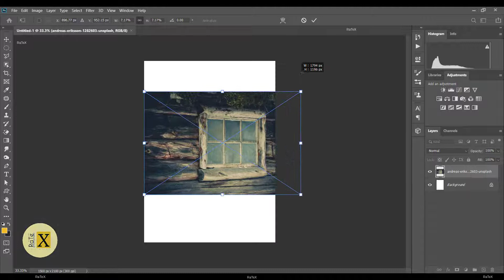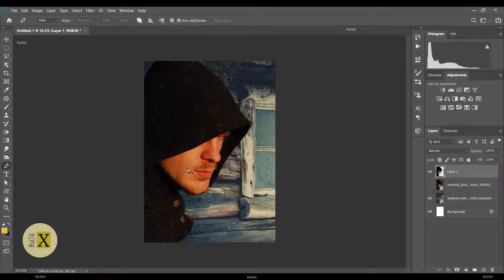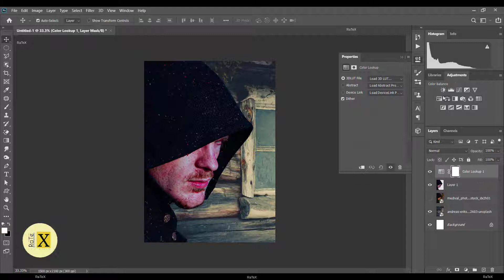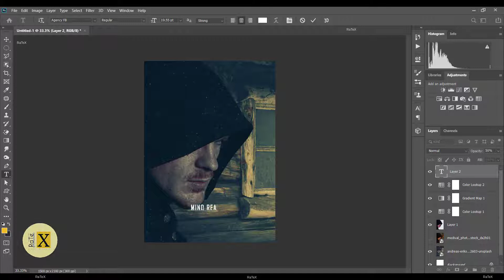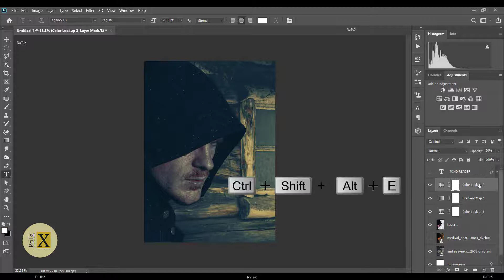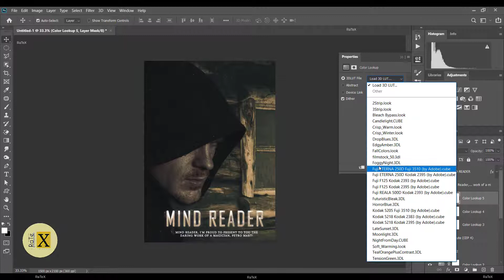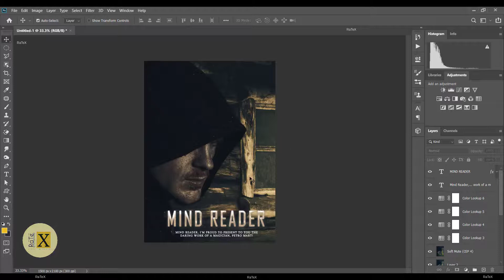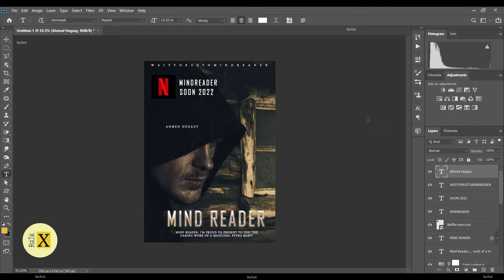How to Design Creative Movie Poster Manipulation in Photoshop | Mind Reader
this tutorial shows how to make a movie poster design with online photoshop free
how to make a poster in photoshop... movie poster art in adobe photoshop

FOLLOW Tutorial

movie poster design in photoshop,
photoshop,
adobe photoshop express,
how to create a movie poster in photoshop,
photoshop cc,
fun
creative
dramatic
gravity

movie
how to create a movie poster
film
photoshop movie poster
retouching
photo manipulation
gravity movie
gravity movie poster